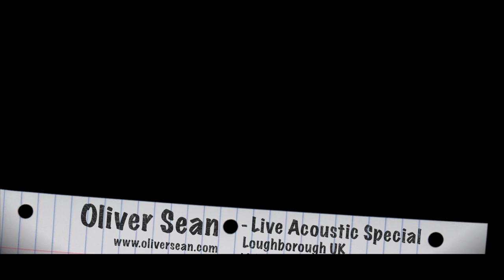Oliver Sean Live Acoustic Special - Loughborough UK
A superb edit from the recent Acoustic Special by Oliver Sean in Loughborough, England on 19th May 2015. Features clips of Oliver Sean's blues hit 'Tonite' (jamming with Simon Faulks) in memory of BB King. This video also features a part of Oliver Sean's first hit, now a cult classic - 'I Like It', and a never before seen or heard snippet of his brand new, yet to be released single 'Somebody'.